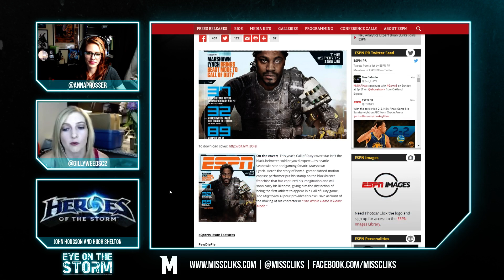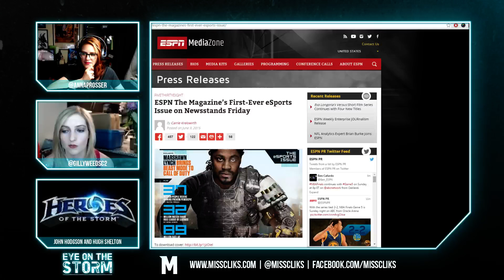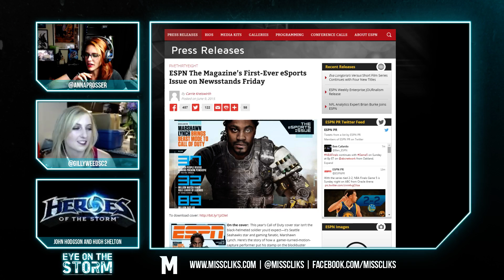Spider Queen Gameplay - Eye on the Storm #35 - Heroes of the Storm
Eye on the Storm #35 - Spider Queen Gameplay -- Watch live at 7:15pm PT